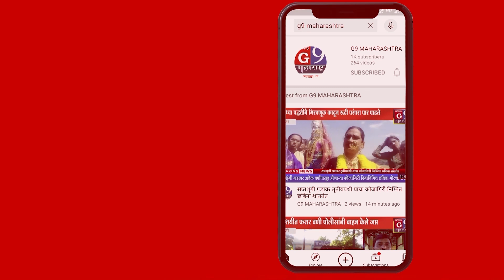गेवराई शहरात रॅपिड ॲक्शन फोर्सचे भारदस्त पथसंचलन..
उपद्रवींना इशारा देत सामान्य नागरिकांना सुरक्षेचा दर्शवला विश्वास...
न्यूज जी९ महाराष्ट्रसाठी गेवराई बीड प्रतिनिधी अमोल कापसे